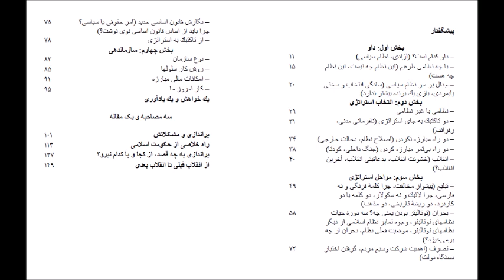کتاب صوتی "براندازی حکومت اسلامی" نوشته رامین کامران قسمت دوازدهم Ramin Kamran, Barandazi, Part 12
کتاب صوتی "براندازی حکومت اسلامی" نوشته رامین کامران قسمت دوازدهم
Audiobook: Ramin Kamran, "Barandazi Hokoomate Eslami", Part 12